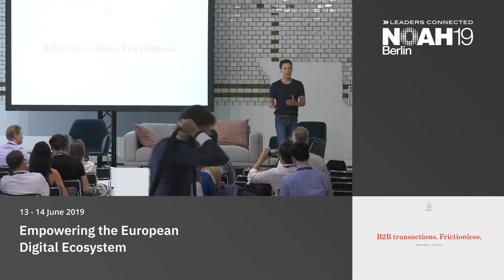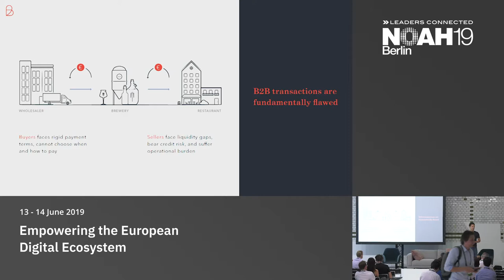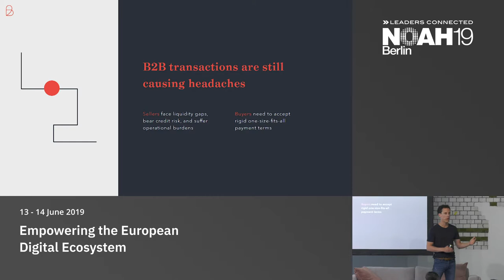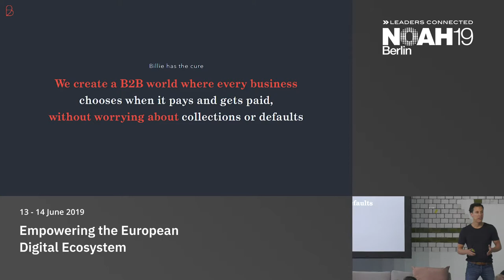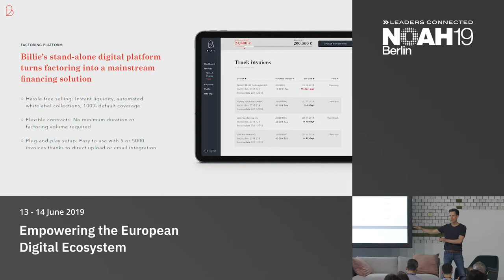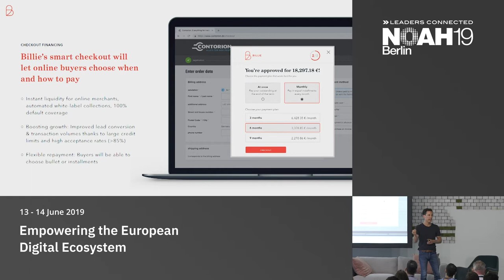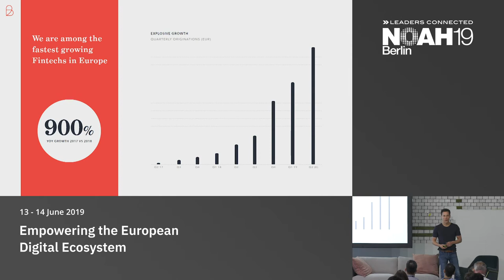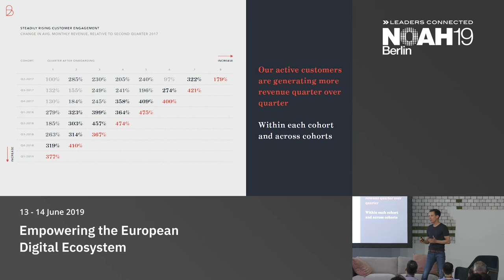Billie - NOAH19 Berlin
FinTech & InsurTech: Company presentation by Matthias Knecht, Billie at the NOAH Conference Berlin 2019, 13-14 June - STATION.